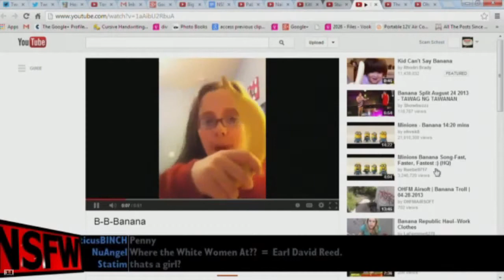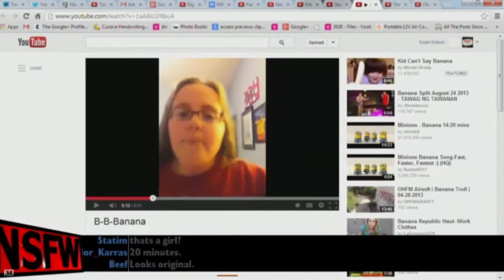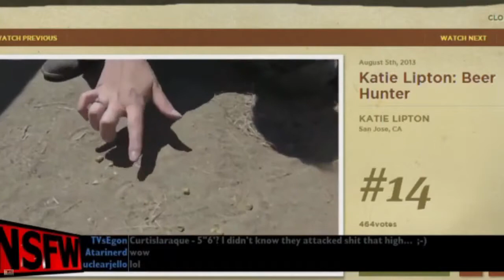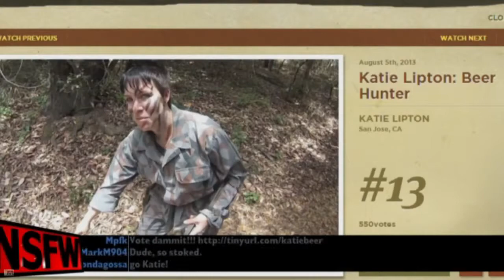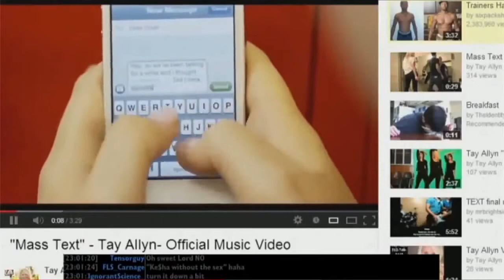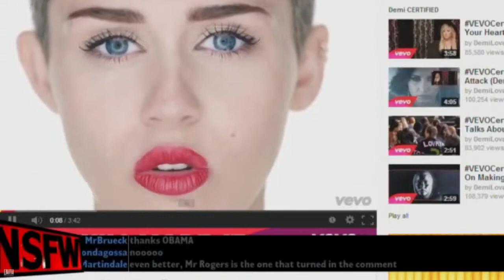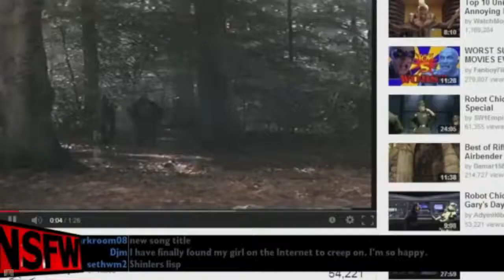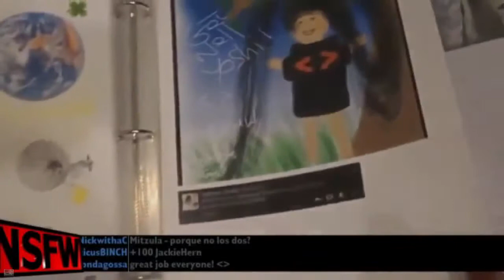NSFW #197: Tayters Gonna Tayte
In this exhilarating episode of the NSFW Show, Brian and Justin drink some home brewed beers from Michael and Katie Lipton then the woman behind "Mass Text" joins them to discuss YouTube trolls.